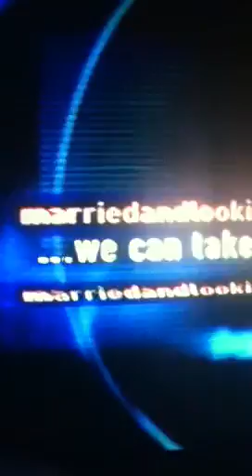To catch an on line sexual predator #62548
Profile of men who prey on teens for sex over the Internet